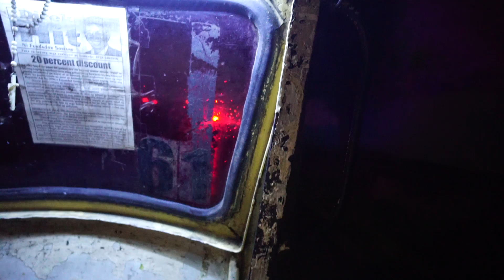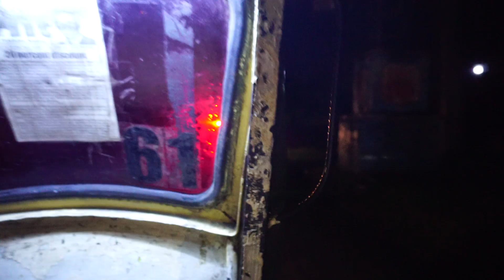Philippines, tricycle ride from SM City San Jose Del Monte to Dela Costa Homes III @ night